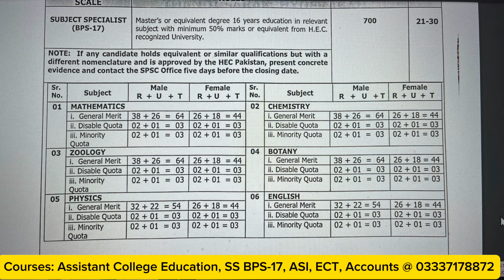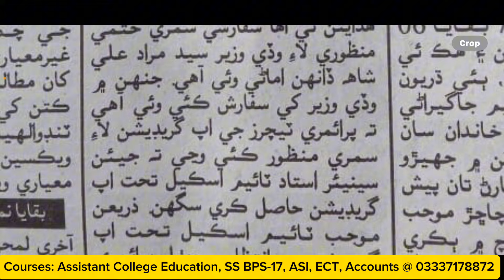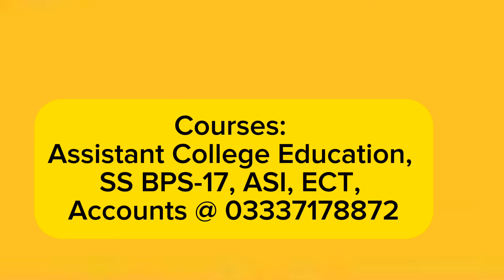A Good News for PSTs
The courses we offer too.

Subject Specialists BPS-17/ LECTURER BPS-17 Test Preparation.

Complete course Preparation for the following Subjects is available.

1. English
2. Physics
3. Chemistry
4. Zoology
5. Mathematics
6. Islamic Studies
7. ISLAMIC CULTURE
8. Urdu
9. Pakistan Studies
10. Computer Science
11. Education
12. Biology
13. Botany

You can also join Zoom Live classes for ASI Sindh Police by SPSC & Assistant Accounts Officer.

More courses of ASI Sindh Police (Zoom), SST BPS-17 by FPSC, Assistant BPS-16 by SPSC, Clerk by IBA STS, Sindh Assembly Jobs by PTS, Early Childhood Teacher Jobs, Trained Graduate Teacher BPS-16, Subject Specialist BPS-17, Assistant Director FPSC, CSS English Essays and English Composition.